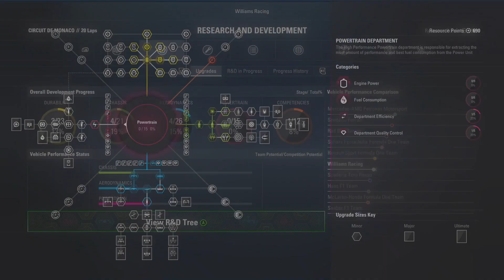(DRAMATIC LAP 14) F1 2017: Jimmie Johnson Williams Career Mode (Season 2, Episode 6)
Jimmie tries to drag his Williams to the podium on the prestigious streets of Monte Carlo at the Monaco Grand Prix.